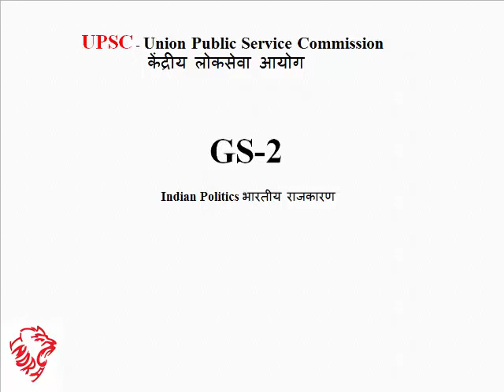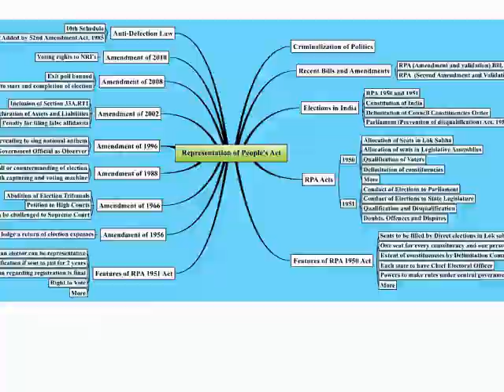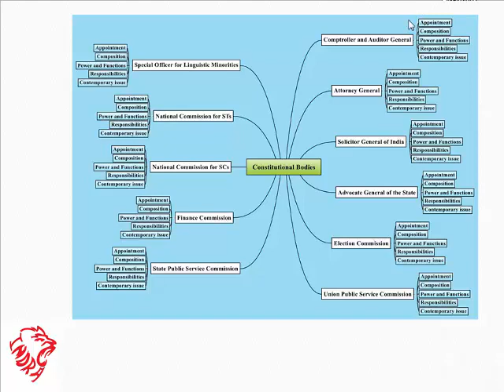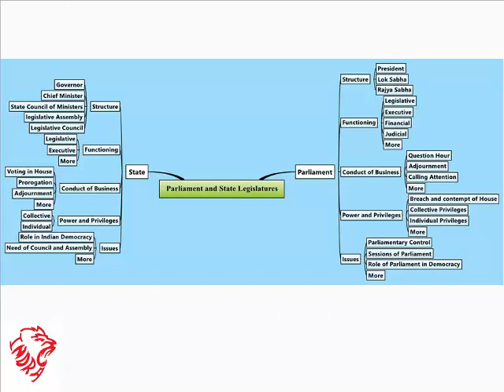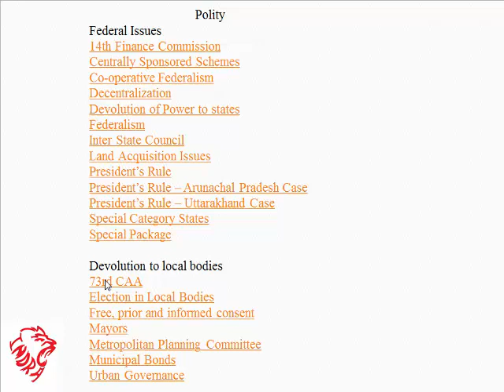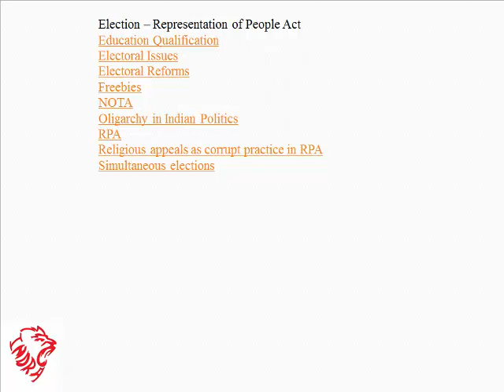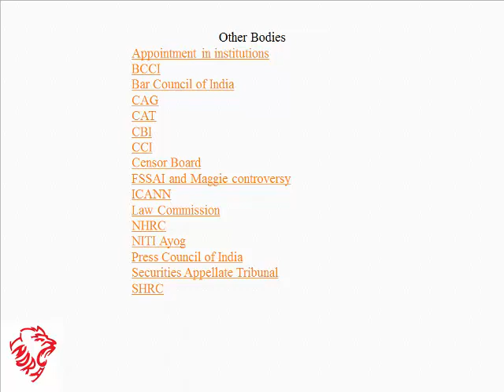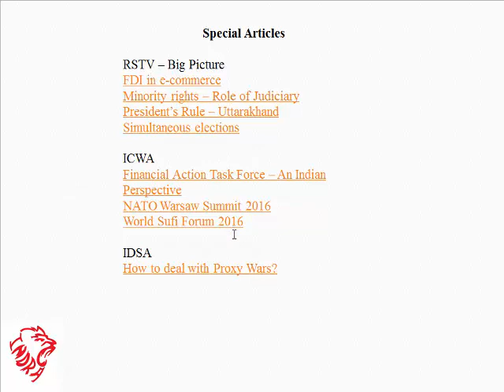GS 2 Indian Politics Syllabus In Marathi UPSC (भारतीय राजकारण अभ्यासक्रम)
GS 2 Indian Politics Syllabus In Marathi UPSC